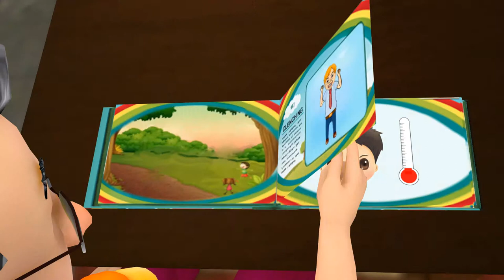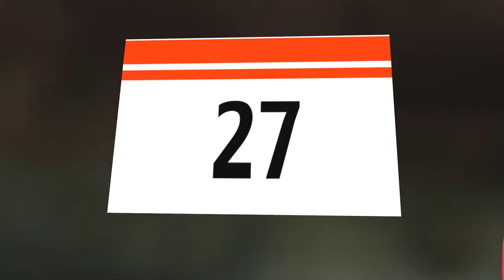I Can Manage My Anger - Kids Soft Skills Development Series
I Can Manage My Anger - Kids Soft Skills Development Series - Kids will learn the important Anger Management Soft Skills after watching this Soft Skills Development Video.

Tricks and Tools:

1.) Flamingo Anger Management Technique (04:08)
2.) Bubble busters Anger Management Technique (06:56)
3.) Angry Management Story (08:28)
4.) Angry Board Tool tool to manage Angry (10:00)

1.) Angry Management
2.) Angry Management Tricks
3.) What's the best way to manage when kids get angry
4.) Self Awareness of Angry
5.) Listening and Learning Skills

Recent research has found that “Soft Skills” - social and personal competencies - are critical to success in school and life, and they actually begin forming earlier than previously believed. In fact, these skills may be the most important skills we learn as they open the path for all future learning.

Soft Skills are a vital asset from an early age to adulthood, and are critical to a person's ability to value themselves as well as others. They are particularly important for children, who need to develop them fully so that they can avoid having personal and social problems throughout their lives. In today's hyper-competitive and globalized world, Soft Skills are more important than ever.